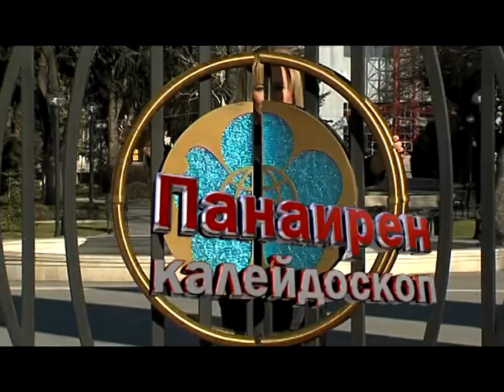Пролетни изложби в панаира-20-24 март 2013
Панаирен калейдоскоп за изложбите посветени на пролетното настроение, красотата и хобито.